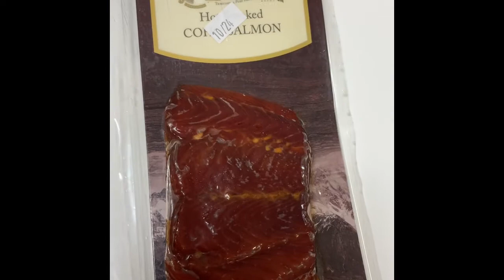ECHO FALLS Brand Hot Smoked Coho Salmon | Very Tasty | No Bones | All Meat | Keto Low Carb Friendly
ECHO FALLS Brand Hot Smoked Coho Salmon | Very Tasty | No Bones | All Meat | Keto Low Carb Friendly. Don't eat the skin. Forgetting standard house maintenance items can be costly. Avoid this by using my homeowner's and renter's quick reference: